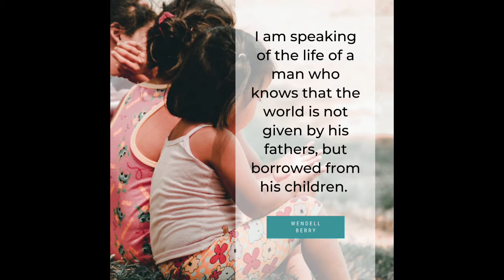Morning Prayer- July 5, 2020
Morning Prayer is prerecorded. The Morning Prayer bulletin can be found on our

Independence Day Prayer from the ELCA Worship Book.
From riteplanning.com.